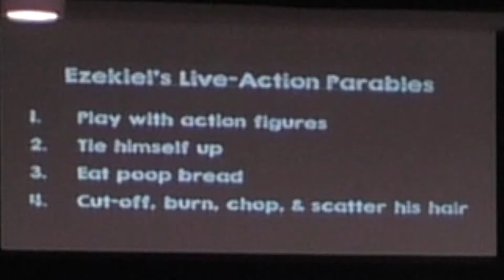June 2nd, 2019. Grad Sunday: "Defining Success"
We celebrated our Graduating Seniors this Sunday and pastor Brent teaches on "Defining Success" from the book of Ezekiel.

The video recordings of our services and messages are intended to be supplemental to your involvement in a local church. If you live in the Winchester, IN. area, we welcome you to attend East Street as your church home.

Music used and shared under CCLI Licensing.